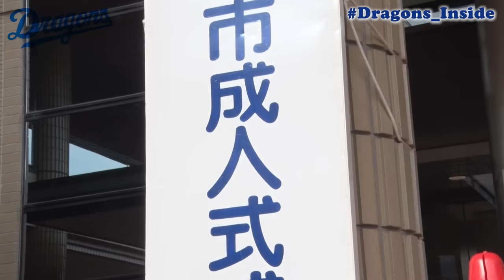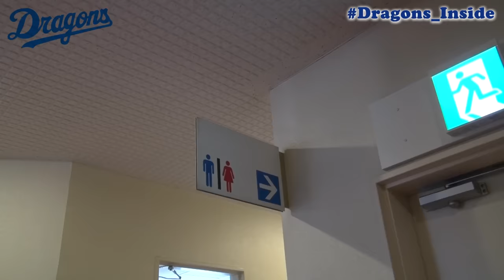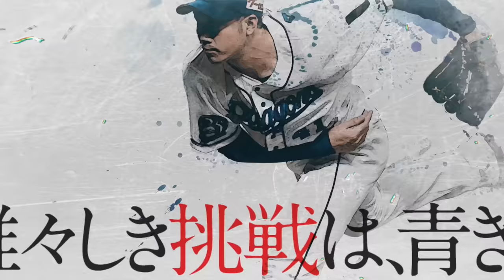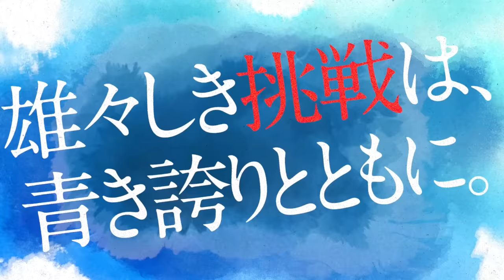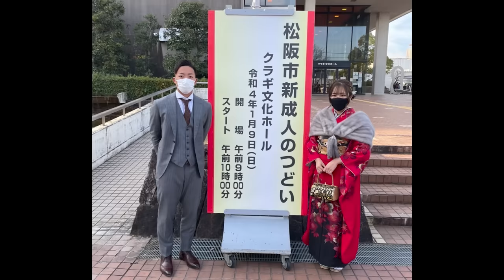【ドラゴンズ公式】 石川昂弥 選手の成人式に密着！新調スーツにネクタイは…あの先輩からのプレゼント！その他の新成人選手も登場！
2022年1月9日 石川昂弥 選手が地元・愛知県半田市の成人式に出席しました！球団初？となる選手の成人式出席に密着！素顔満載です

１位
「開幕投手は決めてますよ」 立浪和義 監督が質問に答えまくる！ ファンの皆さまとの交流企画！

２位
立浪和義 監督 与田剛 前監督が揃った球団納会！「しっかり継承して…」新監督へ託された思いとは…